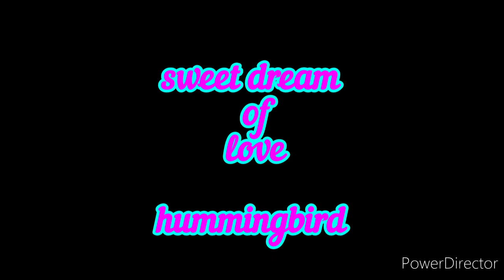sweet dream of love